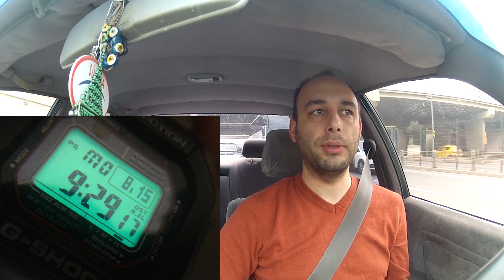MAKAM ARABASI NASIL OLMALI? TOYOTA CRESSIDA TÜRKÇE İNCELEMESİ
Toyota'nın 90'lardaki en lüks modeli olan Cressida'yı (Bazı pazarlarda Cresta olarak adlandırılıyor) 2015 yılında 11.000 TL'ye satın almıştım.
Bu paraya bu kadar çok otomobil alabilmek şaşırtıcı. 1991 model Toyota Cressida'da 2.0 litrelik üstten çift egzantrikli 24 supaplı sıralı 6 silindirli motor bulunuyor. 5 ileri manuel şanzıman ve arkadan itişli olması da cabası!
Yaklaşık 6 ay sahip olduğum bu ilk tüplü arabam için 3 bölümlük video bir serisinin ikincisini hazırladım.
İkinci bölümde; ne umdum, ne buldum, bunları anlatıyorum!
İyi seyirler!